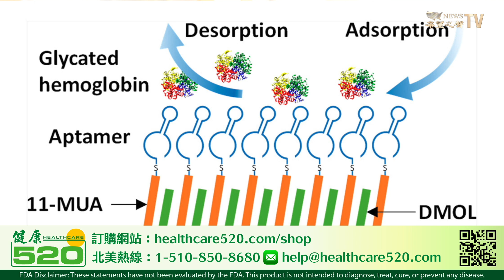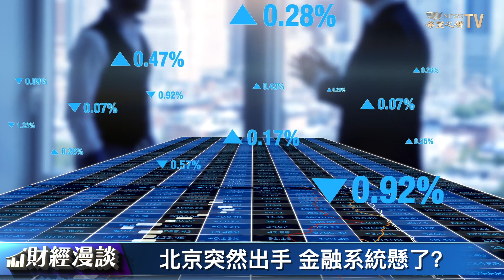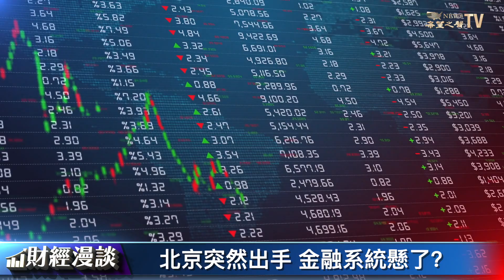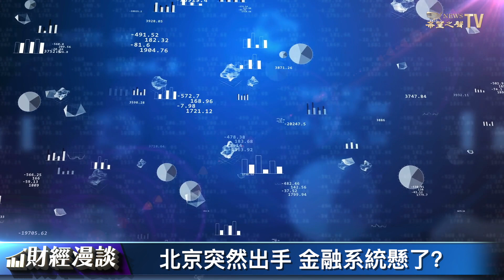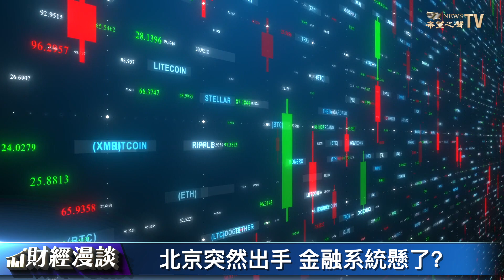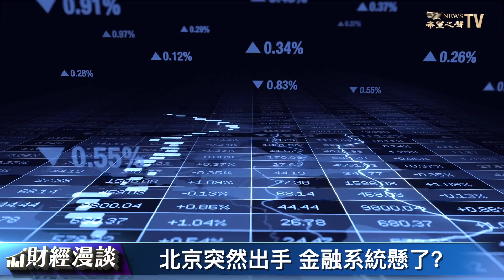北京時隔8年突然出手，金融系統要出事兒？中國股市看齊2015，國家隊增持也短命【財經漫談】